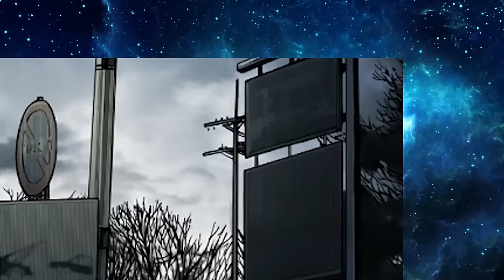THE SOLDIER BECOMES THE LAST HOPE OF THE PEOPLE IN THE APOCALYPSE | Manhwa Recap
❤️ A COMPLETE MANHWA COMPLETED WITH A FINALE 🤩
🤩 A STORY THAT MILLIONS OF PEOPLE LIKED ❤️